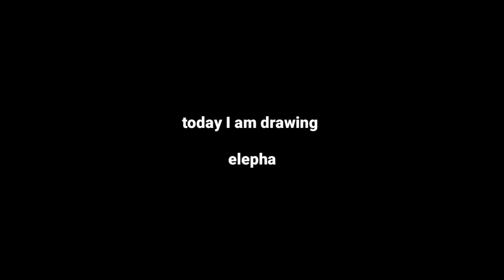drawing of elephant with cool pattern||pencil drawing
edited by Uttam flow on Instagram-Uttam poojary

commission artwork only-20rs for pic only

s
 u
   b
    s
     c
      r
    i
  b
e